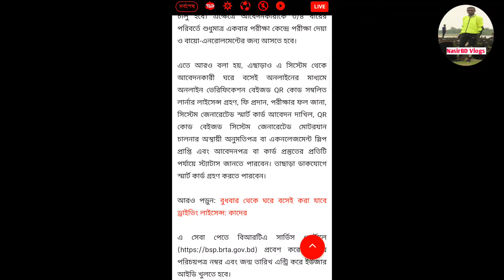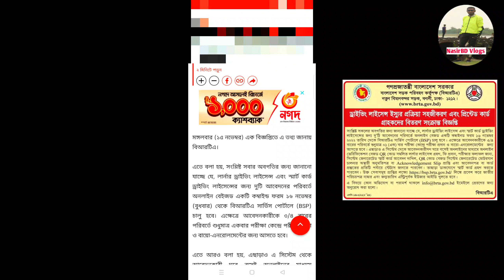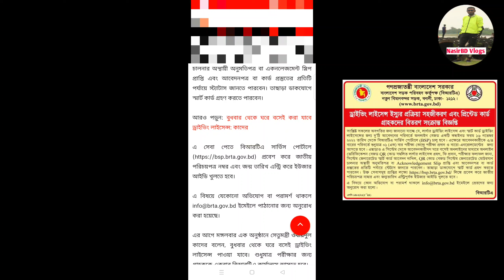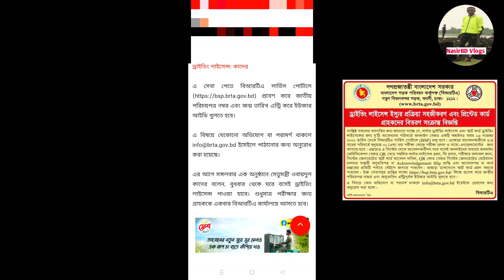ড্রাইভিং লাইসেন্স ইস্যুর প্রক্রিয়া প্রিন্টেড কার্ড গ্রাহকদের বিতরণ |How to get BSP account BRTA2023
ড্রাইভিং লাইসেন্স ইস্যুর প্রক্রিয়া প্রিন্টেড কার্ড গ্রাহকদের বিতরণ | How to get BSP account for BRTA 2023 |

How to driving licence delivery on BRTA update 2023

@NasirBDvlogs my First Vlog India Saudi Arabia on motorcycle ride a BRTA update news is BD

💥See more.